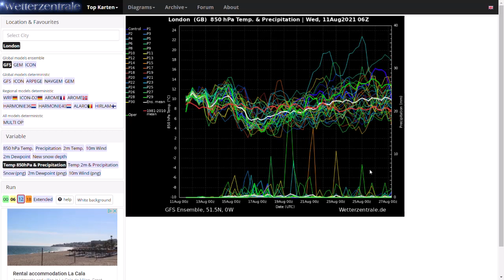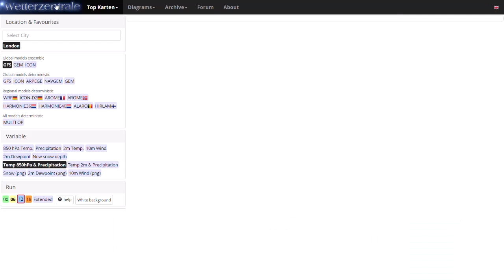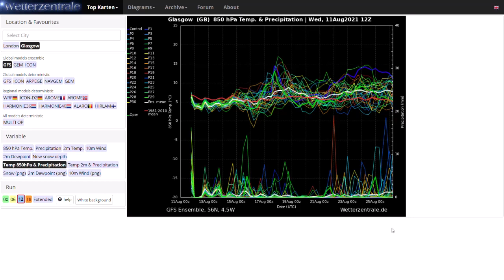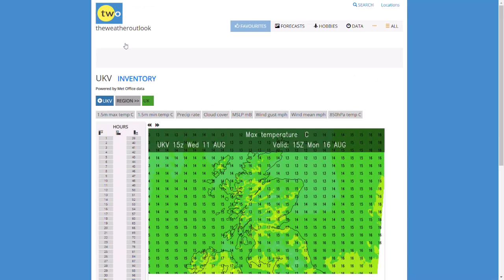Warm and Dry for the End of August? As High Pressure looks to be taking Control - 11th August 2021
00:00 Live Precipitation Radar
02:11 GFS Operational Run
05:02 ECMWF Operational Run
06:14 GEM Operational Run
07:12 GFS Ensembles
09:47 UKMO (High Resolution) Precipitation/Temperature Charts